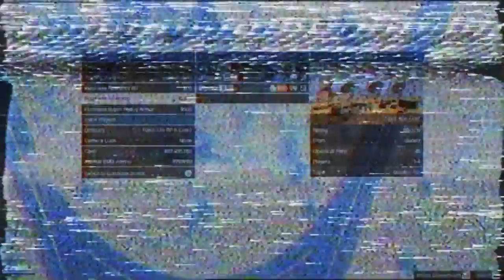GTA V | Dish the Dirt 1/3